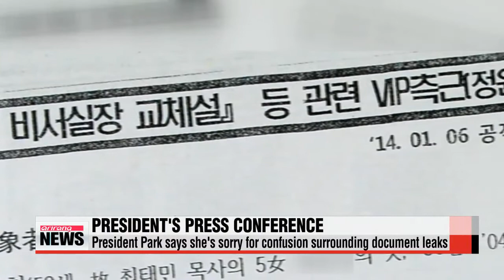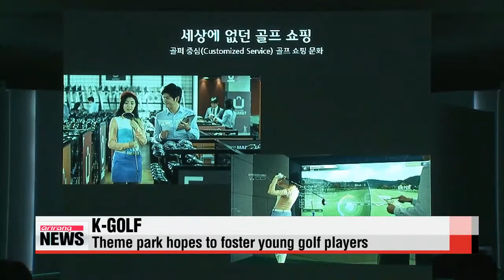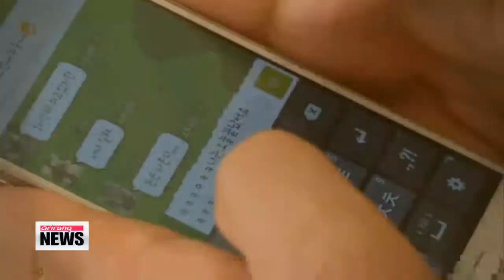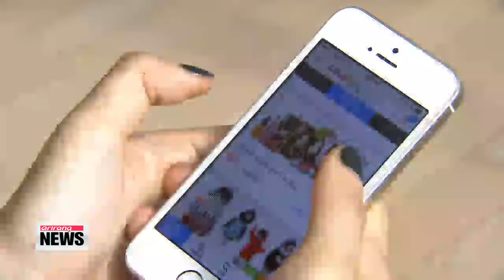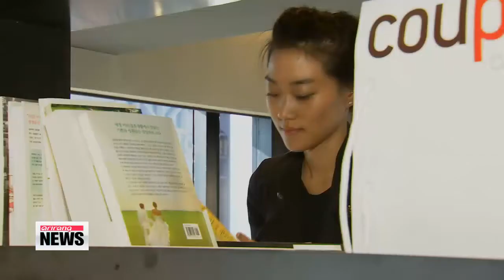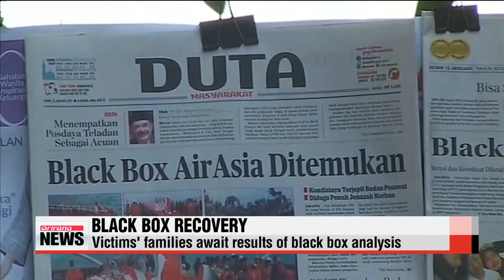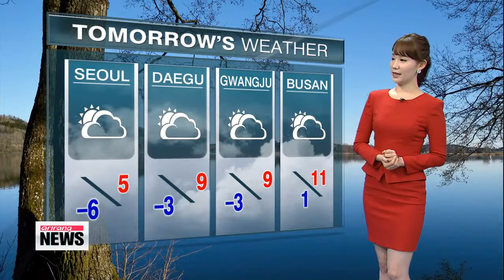ARIRANG NEWS 20:00 Economy, North Korea top agenda of president's New Year's press conference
ARIRANG NEWS 20:00
President Park Geun-hye calls on North Korea to come to the negotiating table once again in her New Year′s press conference.
World leaders join some 3-point-7 million people in France for an anti-terrorism rally... days after Islamic extremists put the country under violence and fear... leaving 17 people dead.
And the Korea Exchange opens its first carbon emission market on Monday... joining the government′s efforts to curb greenhouse gas emissions... to 30 percent below BAU levels over the next five years.

Title: Economy, North Korea top agenda of president′s New Year′s press conference
Our starting point today: President Park Geun-hye′s New Year′s press conference.
The president talked about how she plans to run the country... in her third year in office.
From inter-Korean ties, to the economy, to a reshuffling of the administration...
Our presidential office correspondent Choi You-sun takes us through some of the key points in the president′s remarks.
Addressing the nation on Monday, President Park pledged to lay the groundwork for a peaceful unification on the Korean peninsula, as this year marks the 70th anniversary of the division of the two Koreas with their liberation from Japanese colonial rule.
As a means to improve inter-Korean ties, President Park expressed her hope for holding reunions for families separated by the Korean War around the time of the Lunar New Year holiday next month.
The president then said she′s open to talks with her North Korean counterpart, as long as it would help the two Koreas peacefully unite.

"Although the denuclearization issue is not a precondition to dialogue, when that remains unresolved, the two sides cannot discuss a peaceful unification."
President Park spent a large portion of her time talking about her economic innovation plan, saying this year will offer Korea a final chance to leap forward.
She then told the nation she was sorry for the confusion that followed documents leaked from her office, and vowed to ensure such acts are not repeated.
Stressing how the prosecution has found no proof of her aides intervening in state affairs, the president said she has no plans to immediately replace any of them.
As for her chief of staff, she said now is not the time to let him go.

"There are so many issues at hand that first need to be addressed. And any decision on the chief of staff will have to be made after all those tasks have been completed."

"It′s clear what President Park′s main focus is for this year: revitalizing the economy. But her firm position about her aides′ alleged abuse of power and determination not to replace them anytime soon may deter parliamentary cooperation to secure legislative approval of the economy-related bills.
Title: Pres. Park emphasizes economic revival in New Year′s speech
The word that was most repeated in the president′s speech today was &qu